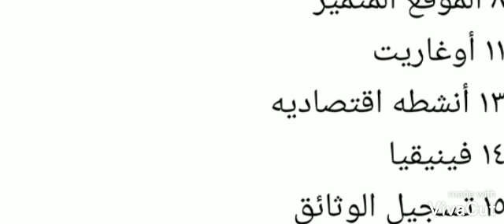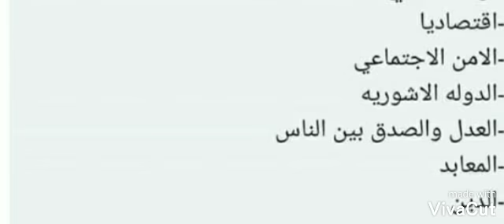اجابات امتحان التاريخ اولي ثانوي (فترة ثانية ) كامل بالمقال | اجابات مدرس ✓✓👍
امتحان التاريخ اولي ثانوي فترة تانية
اجابات امتحان التاريخ اولي ثانوي فترة تانية
حل امتحان التاريخ اولي ثانوي فترة تانية

اجابات المقالي امتحان التاريخ اولى ثانوي (الفتره الثانية) اخر السنه  2020
اول باول

اجابات امتحان التاريخ الفتره الثانية للصف الاول الثانوي اخر العام اجابات صحيحه 2020
 اول باول

اجابات امتحان التاريخ اولى ثانوي 2020
اجابات امتحان التاريخ 2020
 اجابات امتحان التاريخ المقالي اجابات امتحان الفلسفة 2021
اجابات امتحان التاريخ 2020 اولي ثانوي بالمقال
 اولى ثانوي اجابات امتحان التاريخ للصف الاول الثانوي
 اجابات امتحان التاريخ اخر العام اولى ثانوي 2020 اجابات امتحان التاريخ التجريبي اولى ثانوي
 اجابات امتحان الصف الاول الثانوي 2020 اخر العام فيزياء
 اجابات امتحان التاريخ للصف الاول الثانوي 2020 اجابات امتحان التاريخ اولى ثانوي 2020
اجابات امتحانات الصف الاول الثانوي اخر العام 2020
 اجابات امتحان التاريخ للصف الاول الثانوي
 اجابات امتحان التاريخ للصف الاول الثانوي 2020 حل امتحان التاريخ اولي ثانوي
 امتحان التاريخ اولى ثانوي 2020
 اجابات امتحان التاريخ اولى ثانوي اخر العام اجابات امتحان رياضيات
 ثالثه ثانوي 2019
 اجابات امتحان تاريخ بعد تصحيح اخر العام
اجابه امتحان التاريخ 2020 اولي ثانوي
 اجابات امتحان التاريخ 2020 اولى ثانوى
 اجابات امتحان التاريخ اولى ثانوي الترم الثاني امتحان التاريخ اولى ثانوي 2020 الترم الثاني
 اجابات امتحان التاريخ اولى ثانوي الترم الثاني اخر العام
اجابات امتحان فيزياء اخر العام اولى ثانوي
اجابات المقالي اولى ثانوي فيزياء 2020
اجابات اسئله المقال فيزياء اولى ثانوي اخر العام اجابات اسئله المقال اولى ثانوي 2020 فيزياء
 اخر العام
 اجابات اسئله المقال امتحان التاريخ للصف الاول الثانوي 2020 الترم الثاني
عاجل تسريب امتحان التاريخ للصف الاول الثانوي
 عاجل تسريب امتحان التاريخ اولي ثانوي  تسريب امتحان الكيمياء ثانيه ثانوي
 امتحان الفيزياء اولى ثانوي
امتحان التاريه اولى ثانوي 2020 بالمقال
 تسريب امتحان الفيزياء اولى ثانوي بعد التصحيح اجابات مدرسين التاريخ
 تسريب امتحان الف٦ 2020
تسريب امتحان التاريخ اولى ثانوي
امتحان الفيزياء اولى ثانوي 2020 لغات اجابات امتحان التاريخ اولى ثانوي 2020 مقال
 امتحان التاريخ اولى ثانوي 2020 بلمقالي
حل امتحان الفيزياء 2020